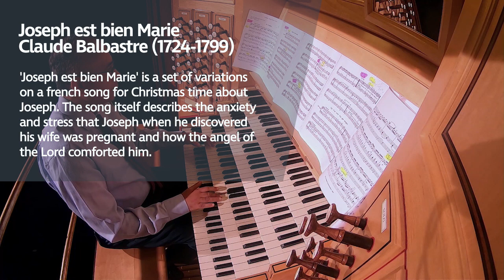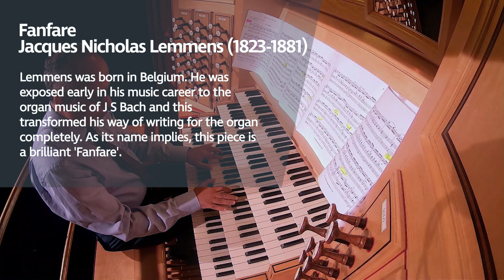30th Anniversary Virtual Concert Series - Amir Karas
To celebrate the 30th Anniversary of the installation of the Adelaide Town Hall’s grand J.W. Walker & Sons organ, a Virtual Organ Concert Series has been conducted, featuring a stellar line-up of South Australian organists including Gina Dutschke, Graham Bell, Josh van Konkelenberg, Claire Baker and many more.

Amir's Program

1. Festive Trumpet Tune David German (born 1954)
2. Recit de Tierce en Taille Louis Marchand (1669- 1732)
3. Joseph est bien Marie Claude Balbastre (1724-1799)
4. Fanfare Jacques Nicholas Lemmens (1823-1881)
5. Toccata in B minor Eugene Gigout (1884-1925)

The first piece of music ‘Festive Trumpet Tune’ is a piece of a music by David German (born 1954) composed for his wife on their wedding day.
Louis Marchland, the composer of the second piece, was a French Baroque organist and harpsichordist. Born into an organist's family, Marchand was a child prodigy and quickly established himself as one of the best-known French virtuosos of his time. The style of a ‘Recit de tierce’ is a reminder of an aria for a solo tenor singing in an emotional and expressive way.
Balbastre was among the generation of musicians who started their carrier serving the French nobility, but whose lives took a very dramatic turn with the French revolution. Many of them had to change their compositions and style to suit the emerging taste of the new social and political order in France.

Joseph est bien marie is a set of variations on a French song for Christmas time about Joseph. The song itself describes the anxiety and stress that Joseph felt when he discovered his wife was pregnant and how the angel of the Lord comforted him.

Lemmens was born in Belgium. He was exposed early in his music career to the organ music of J S Bach and this transformed his way of writing for the organ completely. He is considered to be one of the predecessors of the French organ music that followed him in Frank, Widor, Vierne etc. As its name implies, this piece is a brilliant Fanfare.

Gigout is one of the members of the French organ school that followed Lemmens and Franck. He was organist of the church of St Augustin in Paris for 62 years. This toccata is a very well- known concert piece as well as a postlude for church services. It starts softly and builds up gradually using interesting harmonies to end in a thundery explosion at the end.

From June 2020, we will release a new fortnightly virtual concert for you to enjoy in the comfort of home.

To access the content, please visit the Adelaide Town Hall website.